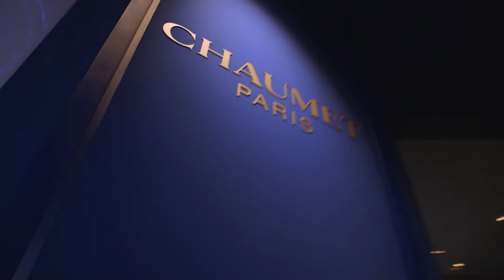Chaumet World Event in Beijing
Go inside the French jewellery brand's party held at the Rosewood Hotel.